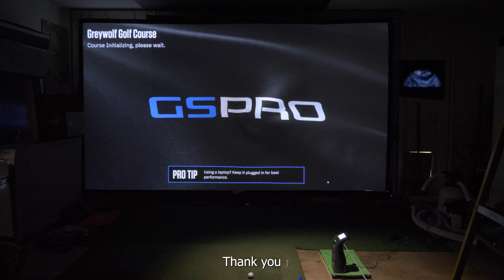Future LPGA (Lucy-6yrs old)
This is a video of a future LPGA star in the making, Lucy. She is only 6 years old. Wow I wish I would have had this kind of swing at her age. Well done Jon and Sarah.